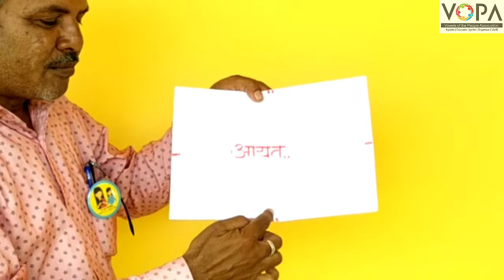3rd | Maths | भौमितिक आकृत्यांची ओळख | आयात | V-School